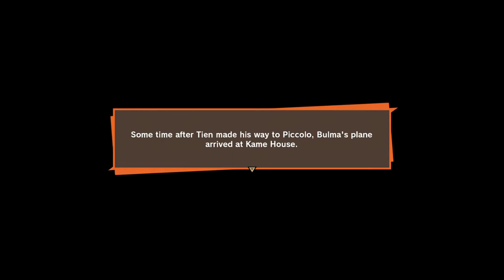DRAGON BALL Z: KAKAROT PART 55 - Cell's Fearsome Evolution"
Imperfect Cell Saga - The Monster is Coming, He's Here, Up to Piccolo, Silent Warrior, Say Goodbye 17, Sacrifice